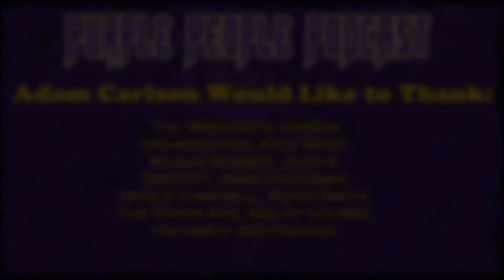Purple People Podcast: EPISODE #77 - Fools Rush Flynn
Welcome to the Purple People Podcast for the week of November 25th, 2013! Hosted by Adam Carlson and Kyle West!

This week, we talk about social media, the game against the Green Bay Packers, give a game ball, name a donkey AND MORE!

Or on Twitter at:
@PurplePeoplePod (Official Page)
@AstroLounge101 (Kyle West)
@MNVikingZombie (Adam Carlson)